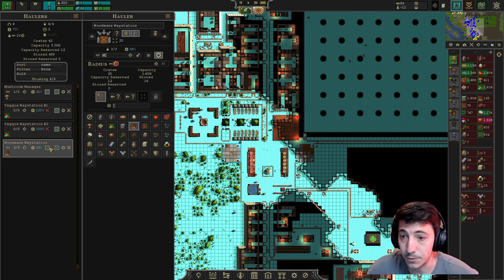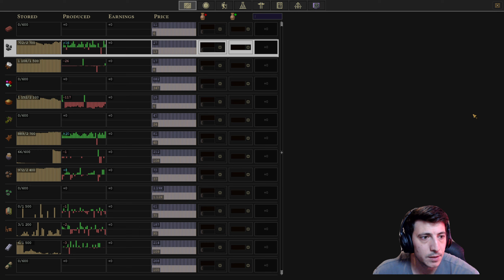A Stable Era | A Guide to Songs of Syx v66 | Episode 23